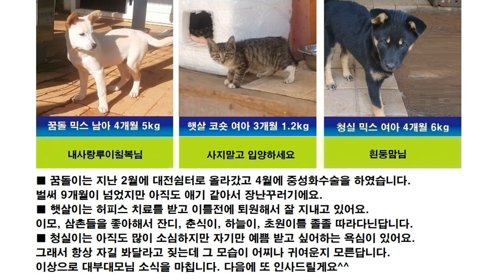와와, 마음이, 들이, 맑음이, 베리, 겨울이, 꿈돌이, 햇살이, 청실이 소식이에요